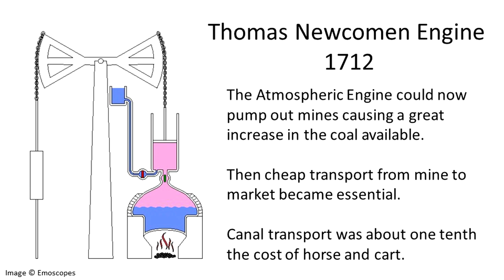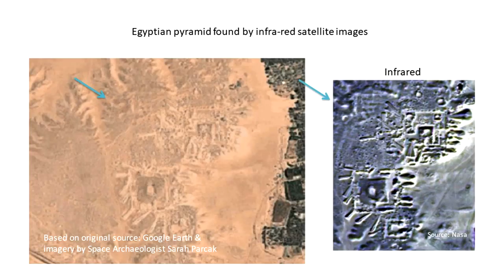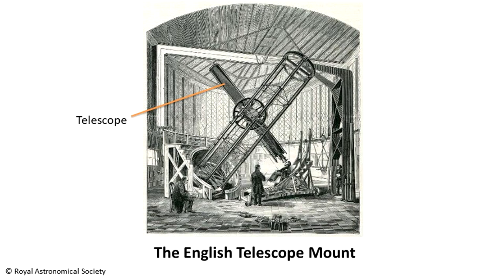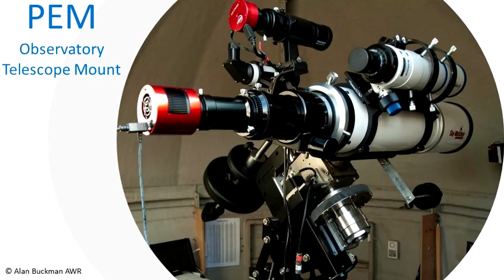From Waterways To The Stars - Preserving Our Past For Our Future | Matthew Armitage | TEDxBanbury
How working historical sites can continue to create opportunities for new thinking and product design. Matthew has been the the director of the oldest continuously working boatyard in the United Kingdom since 2002.

His personal journey to Tooley’s Boatyard is fascinating.  Matthew has a background in archaeology, having been involved in excavations of many lost sites similar to Tooley’s. His passion for the waterways is deeply rooted.  Matthew can boast seven generations of Thames watermen and lightermen in his family history, and he was taught boating skills by one of the last boating families.

Tooley's boatyard has been under threat over the years and Matthew’s determination has kept the site from being lost to a static museum. The business has now changed to a trust and the site has been secured with a 150 year lease.

A fellow of the Royal Astronomical Society, Matthew is also the designer and manufacturer of a new heavy duty, observatory based British telescope mount: ‘Astromount’, combining his passion for astronomy and engineering. This talk was given at a TEDx event using the TED conference format but independently organized by a local community.